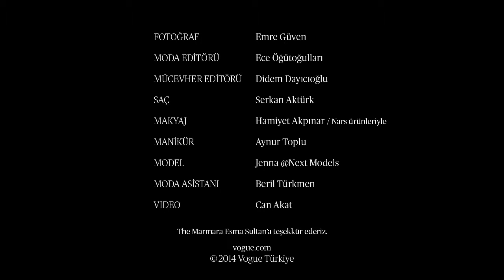Nisan 2014 - Wedding Çekim Arkası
Wedding ekiyle en güzel düğün önerileri Vogue Türkiye Nisan 2014 sayısında.
Fotoğraf: Emre Güven, Moda Editörü: Ece Öğütoğulları, Mücevher Editörü: Didem Dayıcıoğlu, Saç: Serhan Aktürk, Makyaj: Hamiyet Akpınar, Manikür: Aynur Toplu, Model: Jenna, Moda Asistanı: Beril Türkmen, Video: Can Akat